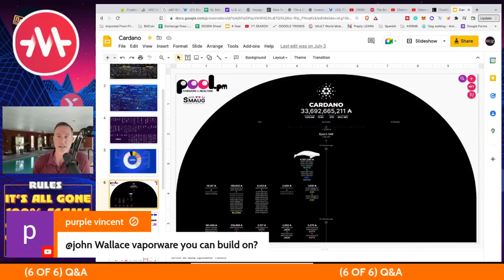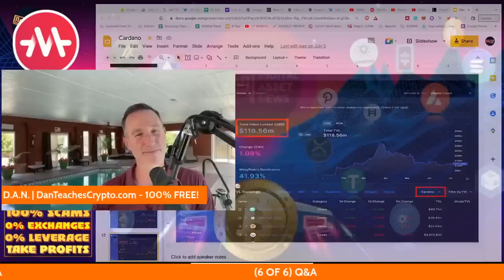Q&A (AFTER LIVE STREAM) - "PEOPLE IN CRYPTO ARE DESTROYING CRYPTO. PAY ATTENTION!"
●▬▬▬▬▬▬CELSIUS/VOYAGER TIMELINE▬▬▬▬▬▬▬●

●▬▬▬▬▬▬CRYPTO ESSENTIALS▬▬▬▬▬▬▬●

●▬▬▬▬▬▬▬▬FOLLOW D.A.N.▬▬▬▬▬▬▬▬▬▬●

●▬▬▬▬▬▬▬▬STRATEGIES▬▬▬▬▬▬▬▬▬●